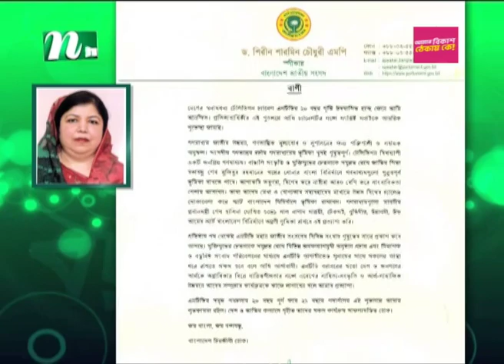দেশের স্বনামধন্য টেলিভিশন চ্যানেল এনটিভি : ড. শিরীন শারমিন চৌধুরী | Speaker | 21 Year’s of NTV